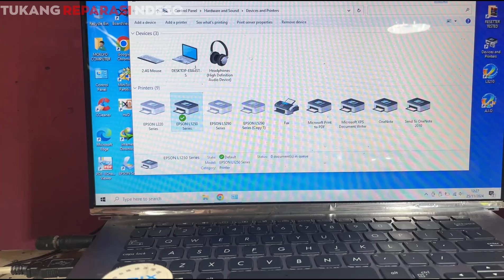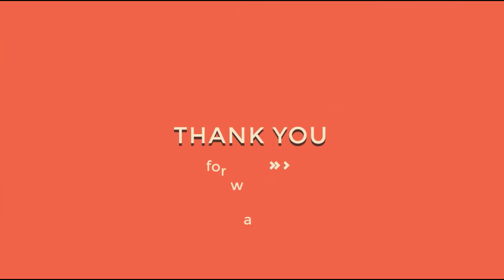Printer Epson L1250 Error 034004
Cara memperbaiki printer epson l1250 error 034004
Cara memperbaiki printer epson l1250 paperjam
Cara memperbaiki printer epson l1250 error blinking

Pada video kali ini masuk pasien printer epson L1250, dengan kendala ketika printer dinyalakan indikator di panel langsung berkedip semua. Dan tidak ada pergerakan dari print head. Mengacu pada keterangan indikator yang berkedip kita memutuskan printer ini masuk kategori error paperjam. Ketika kita cek di Epson Status Monitor 3 di dapati error yaitu 034004.
Bagaimana proses pengerjaannya langsung kita simak videonya.

Terima Kasih.